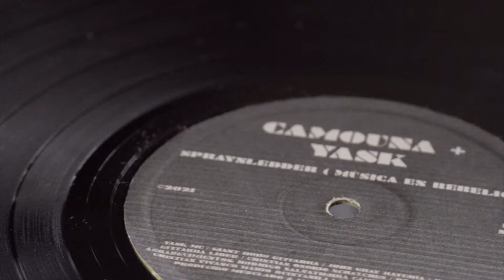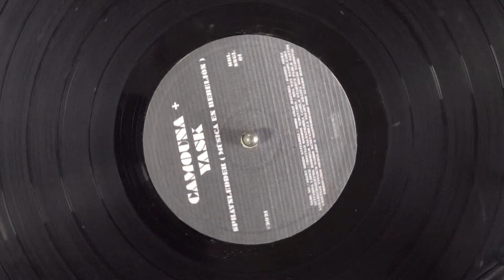CAMOUNA + YASK "SPRAYNLEDDER (MÚSICA EN REBELIÓN)"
VYNIL VIDEO PARA EL PRIMER SINGLE DE CAMOUNA "SPRAYNLEDDER (MÚSICA EN REBELIÓN)"
GRABADO EN LINARES, DIC 2020 - MAR 2021

YASK: MC
GIANT ROBO: GUITARRA
JOHN GRAY: BATERÍA

COLABORADORES:
CRISTIAN OSORIO: SCRATCHES (SANTIAGO)
DANIEL MENA: SOLO DE GUITARRA (BERLÍN)
PABLO SANTOS: SOLO DE GUITARRA (LINARES)
BOA: VOZ SAMPLEADA (VIÑA DEL MAR)
GIANT ROBO: BAJO MIDI
RODRIGO SALVATIERRA, CAMILO OYARZÚN, MARIO QUINTANILLA, FELIPE ARAÍZA: CONSEJOS Y AYUDAS CON LA MEZCLA DE SONIDO

PRODUCIDO, MEZCLADO Y MASTERIZADO POR ÁLVARO BORAGK
VYNIL VIDEO REALIZADO POR ÁLVARO BORAGK, CON LA AYUDA DE MARIO & GABY